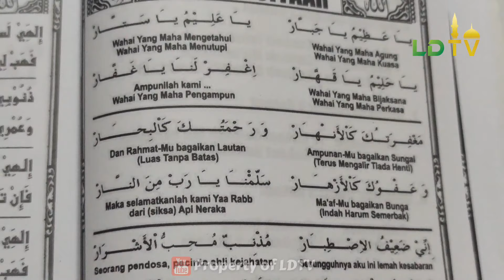Habib Rifki(Habib Wakwaw) & Habib Naufal bersilaturahim ke Markaz Syariah sekaligus Ziarah 6 Syuhada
Saat ini Channel LDTV dibatasi/diblokir dan tidak Bisa dilihat di +62, untuk melihat video yang lainnya maka klik di kanan atas pilih pengaturan lalu umum lalu rubah negara di luar Indonesia atau bisa pakai VPN, ikuti tutorial di link ini